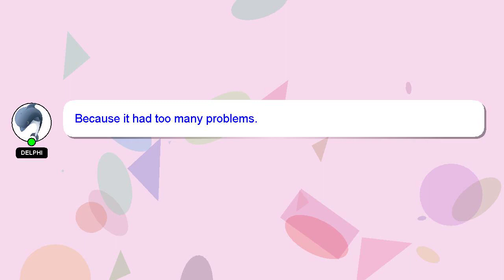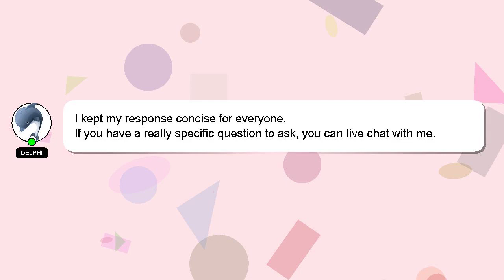How to rewind soldering iron?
A brief introduction of myself, Hey, I'm known as Delphi. I can help you find the answers you are looking for. - How to rewind soldering iron?

I am available to answer your more detailed queries via comments or chat. A 'heart' from me is a way of showing appreciation for your answer.

*2 What we are experimenting :*